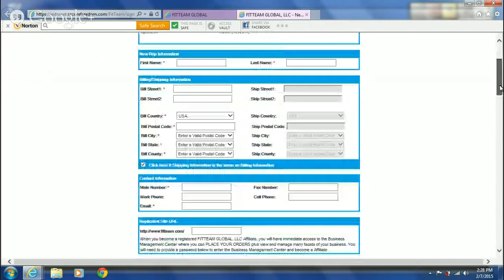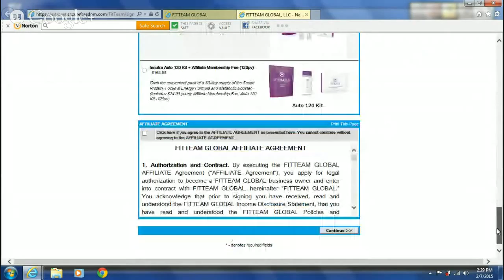How to join Fitteam Global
this is a quick demo on how to join the fitteam global company